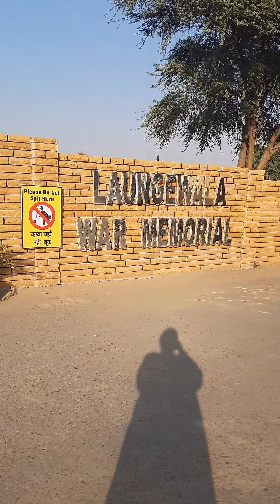India Pakistan Border | Jaisalmer Longewala War Memorial | Tanot Mata Mandir | Jaisalmer Tour Day 3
In this video, I will show you my trip to Jaisalmer Vlog Day 3 . India Pakistan Border | Jaisalmer Longewala War Memorial | Tanot Mata Mandir | Jaisalmer Tour Day 3
Please Follow me on other Social Media Platforms.